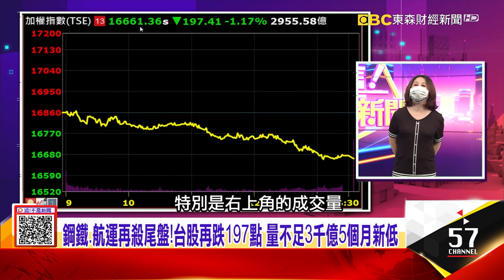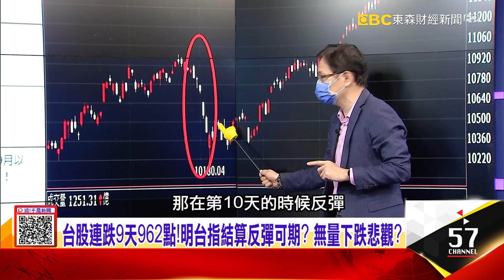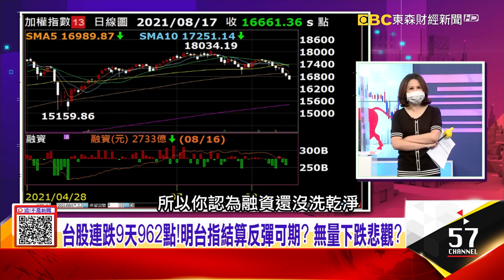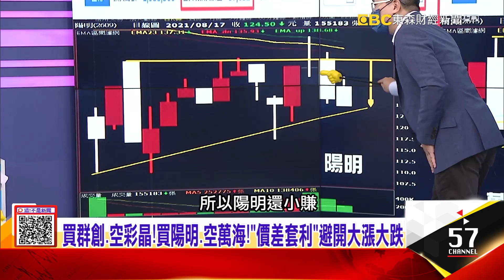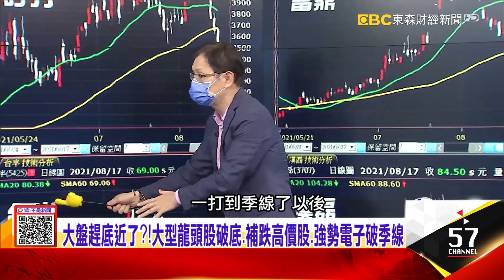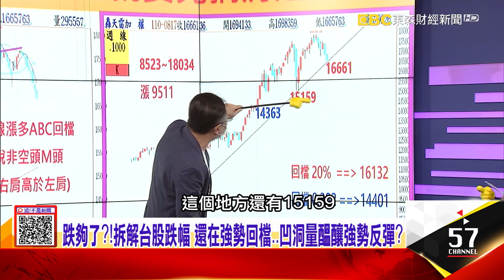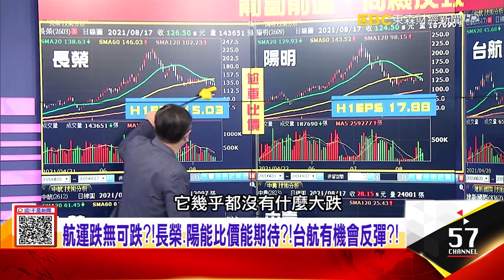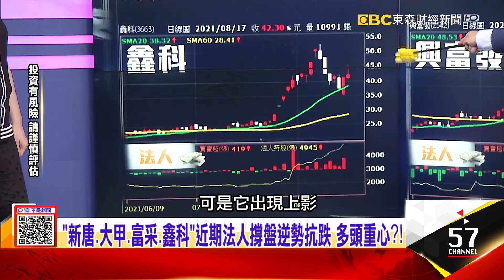跌夠了？！拆解台股跌幅 還在強勢回檔 凹洞量醞釀強勢反彈？怎麼避險不受傷？！冠軍操盤手「價差套利對帳單」大賺50%？！ -【這！不是新聞 股市篇】20210817-4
外資大砍聯電、長榮、鴻海、台灣50 低接群創、仁寶、宏碁、金融股
跌夠了？！拆解台股跌幅 還在強勢回檔 凹洞量醞釀強勢反彈？
怎麼避險不受傷？！冠軍操盤手「價差套利對帳單」大賺50%？！